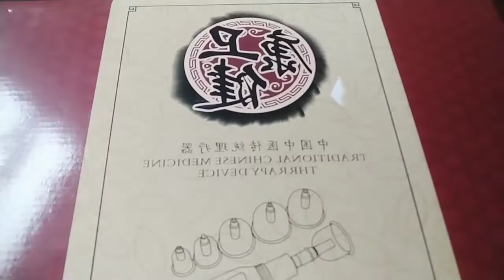TRADITIONAL CHINESE THERAPY DEVICE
my first time to used this device.